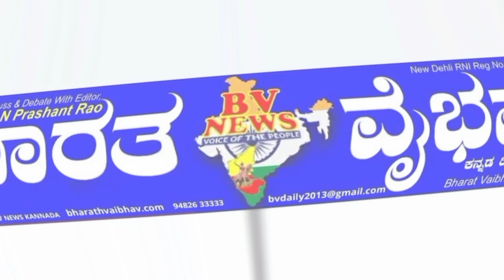ಚಿಕ್ಕೋಡಿ ಪ್ರವಾಸಿ ಮಂದಿರದಲ್ಲಿ ಪ್ರಮೋದ್ ಮುತಾಲಿಕ್ ಝಮೀರ್ ಅಹ್ಮದ್ ಸಭಾ ಅಧ್ಯಕ್ಷರ ಬಗ್ಗೆ ಅವಗಡ ಹೇಳಿಕೆ ಕುರಿತು ಹ